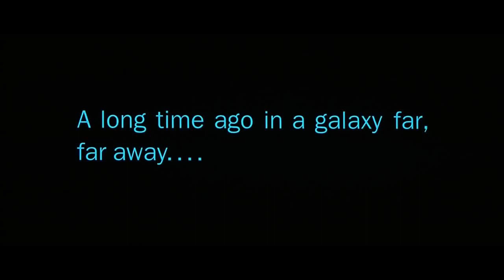Star Wars (Майнкрафт)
➞ Main Title and The Attack on the Jakku Village (From "Star Wars: The Force Awakens"/Score)
Ресурс пак из видео
➞ Conquest 1.7.10